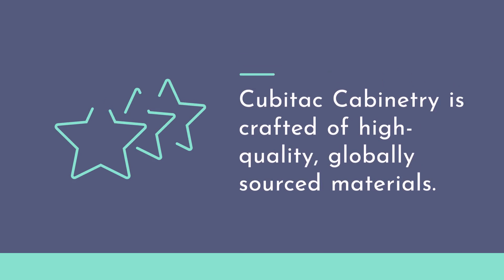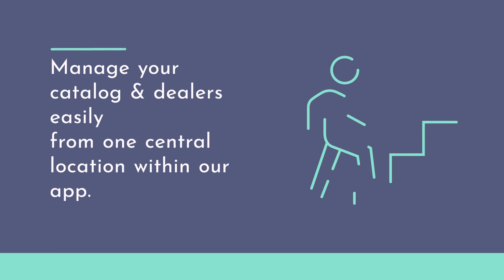KitchenDEV Partners with Cubitac Cabinetry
KitchenDEV is proud to partner up with Cubitac Cabinetry and include their catalog, new catalog releases, and catalog updates in our Cabinet Pricing & Ordering software. Get full access to the best and most complete resource for each of their projects when they wish to use Cubitac Cabinetry.